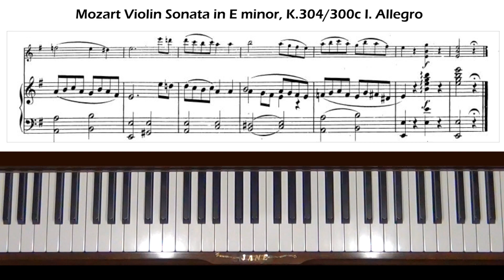Mozart Piano and Violin Sonata in E minor, K 304 (300c) I. Allegro Piano Tutorial Part 2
Request from Iran. Level 5. This is the first movement, Allegro.